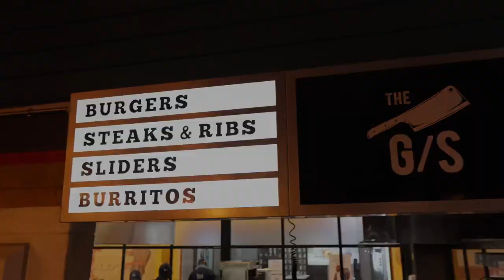Grilll Shack Lifestyle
Grilll Shack is one of the best steak and burger restaurants in Nairobi